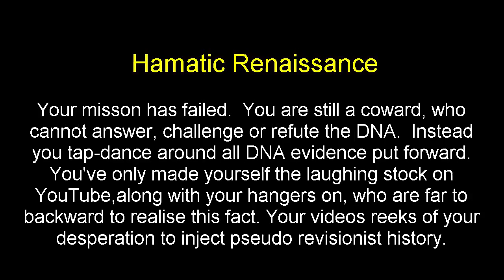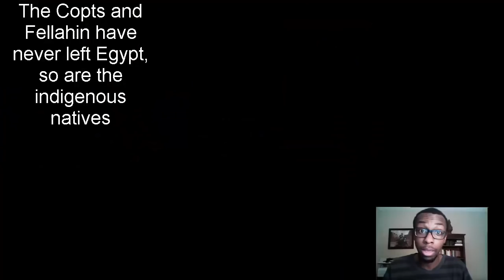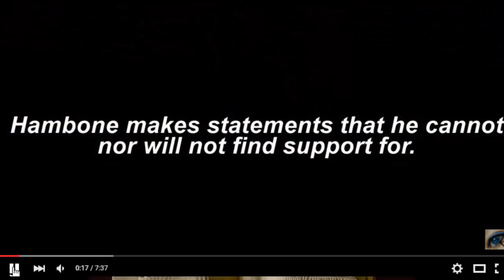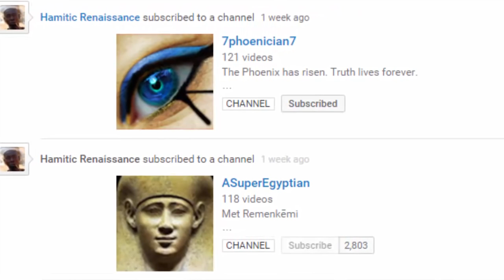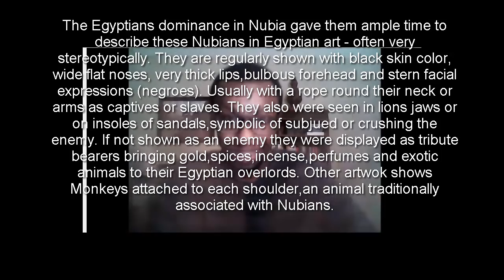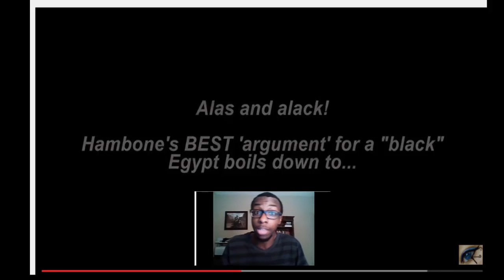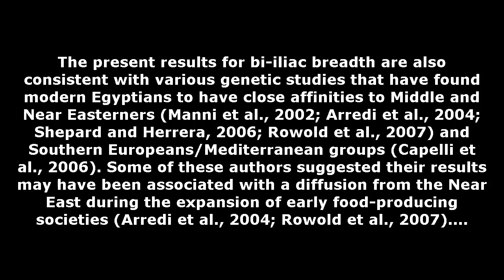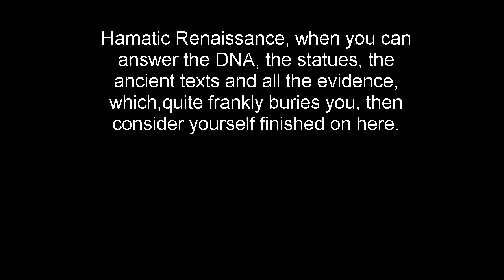Black Racist Hamatic Renaissance Total Destruction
Hamatic Renaissance total desctruction, exposed  and shamed . This black racist,decided to take me and 7pheonician7 on and failed miserably.   He's now wallowing in his delusions poor fool.